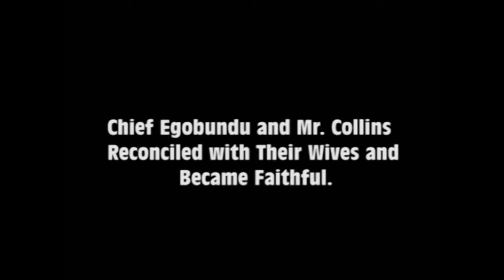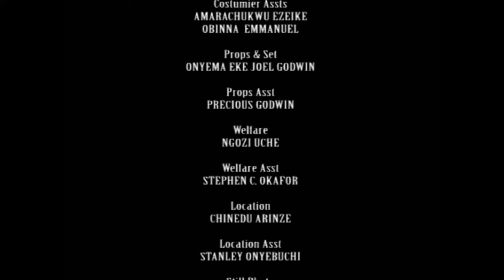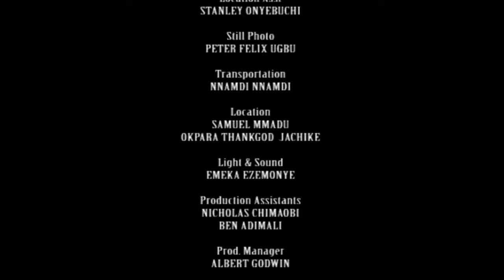Every Prayerful Woman Must Watch This Mind Blowing True Life Story And Learn - A Nigerian Movie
This is a Nigerian movie, watch as the drama unfolds.